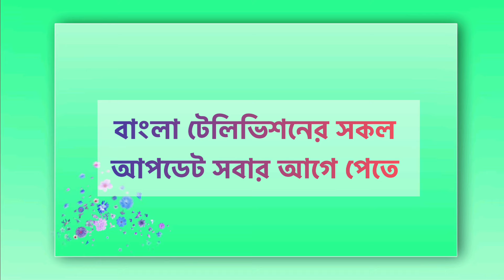একসাথে একই চ্যানেলে আসছে তিনটি নতুন ধারাবাহিক। new serial promo